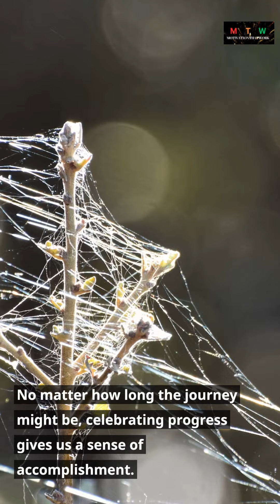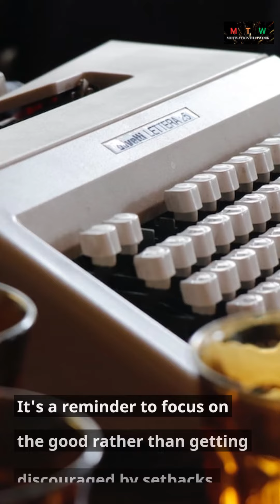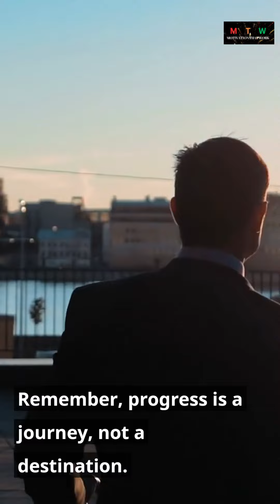Power of Prayer: Unlocking Divine Intervention"christian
Prayer is not just a religious practice; it is a powerful tool that unlocks divine intervention in our lives. In this video, we explore the transformative impact of prayer, how it connects us to God, and opens the door to His intervention. Discover the incredible potential prayer holds to bring about miracles, breakthroughs, and guidance in every aspect of our lives. Join us as we delve into the power of prayer and witness the extraordinary ways God works when we seek Him in prayer.